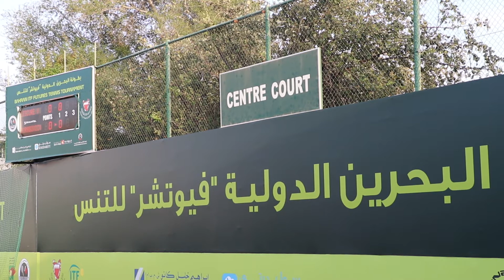تقرير اليوم الختامي لبطولة البحرين الدولية "فيوجر" للتنس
تقام على نادي البحرين للتنس في الجفير